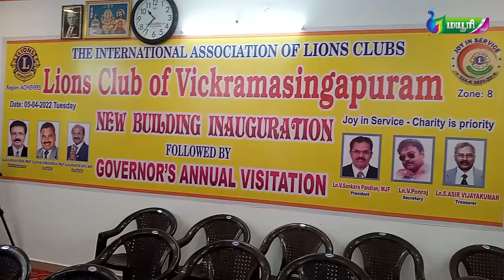விக்கிரமசிங்கபுரம் அரிமா சங்கத்தின் புதிய கட்டடம் திறப்பு விழா|MAYURITV |NEWS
விக்கிரமசிங்கபுரம் அரிமா சங்கத்தின் புதிய கட்டடம் திறப்பு விழா

விக்கிரமசிங்கபுரம் அரிமா சங்கம் சார்பில் சுமார் 30 லட்சம் மதிப்பிலான கட்டிடம் கட்டப்பட்டது இந்த கட்டிடத்தை கூட்டு மாவட்ட முன்னாள் கவுன்ஸில் சேர்மன் கே ஜி பிரகாஷ் முன்னிலை வகிக்க மாவட்ட ஆளுநர் லயன் பொறியாளர் ஜெகநாதன் திறந்து வைத்தார் இந்த நிகழ்ச்சியில்
முதல்நிலை ஆளுநர் என் கே விஸ்வநாதன், இரண்டாம் நிலை துணை ஆளுநர் டாக்டர் பிரான்சிஸ் ரவி, முன்னாள் ஆளுநர்கள் v சந்திரசேகர், சந்திரன் ராஜா, மண்டலத் தலைவர்கள் தினேஷ் ஷாஜகான் கருப்பசாமி கருப்பசாமி மற்றும் வட்டார தலைவர் R மணிகண்டன் ஆகியோர் கலந்து கொண்டனர்

கட்டட கமிட்டி தலைவர் எஸ் ராஜசிம்மன் செயலாளர் சிதம்பரநாத பிள்ளை பொருளாளர் எஸ். சொரி முத்து சங்கப் பொறுப்பாளர்கள் தலைவர் வீ சங்கரபாண்டியன் செயலாளர் வி பொன்ராஜ் பொருளாளர் எஸ் ஆசீர் விஜயகுமார் ஆகியோர் கலந்து கொண்டனர் மற்றும் மாவட்டத்தின் அரிமா சங்க முக்கிய பொறுப்பாளர்கள் உறுப்பினர்கள் விக்கிரமசிங்கபுரம் அரிமா சங்க உறுப்பினர்கள் முன்னாள் தலைவர்கள் செயலாளர்கள் பொருளாளர் கலந்து கொண்டனர்